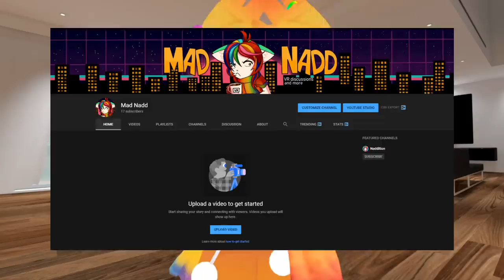Naddition has a 2nd Channel! (Mad Nadd)